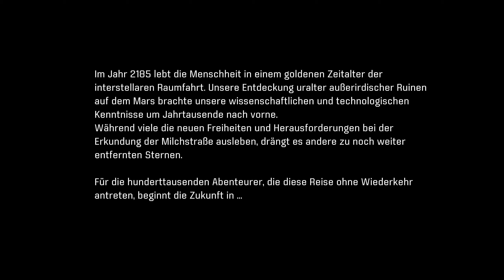Crashtomeda oder Andefekt wir kommen [01] Mass Effect Andromeda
Mass Effect: Andromeda entführt die Spielenden in die Andromeda-Galaxie fernab der Milchstraße. Dort führst du als Pathfinder den Kampf um eine neue Heimat in einer feindseligen Welt an – und bist Befehlshaber einer Gruppe militärisch geschulter Forscher. Schlage das nächste Kapitel der Menschheitsgeschichte auf, und sichere mit deinen Entscheidungen im Spiel das Überleben der Menschheit.

Ihr wollt mich adden?